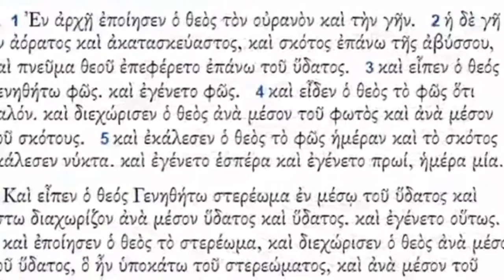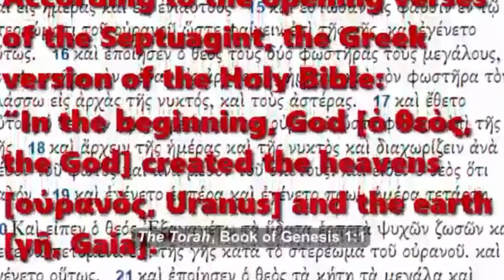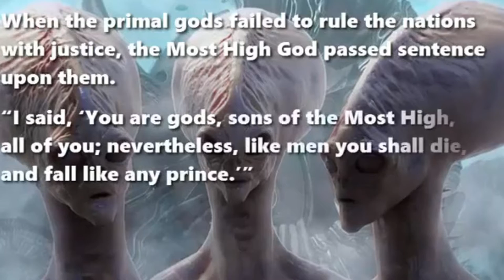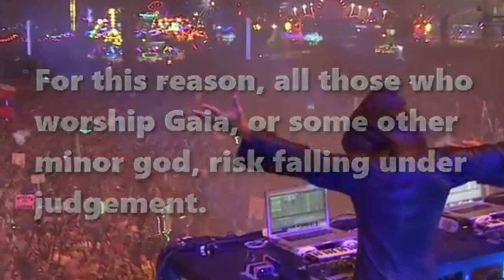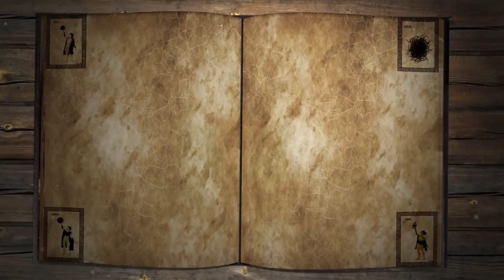The Origins of Gaia.Mother of Earth and Creation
Travel down the rabbit hole of mysticism and wonder. Greek Mythology tells about the Creation of Mother Earth and all of her children and how the parts of the world we live in came to be. These are all theories, but the Greeks believe in this.